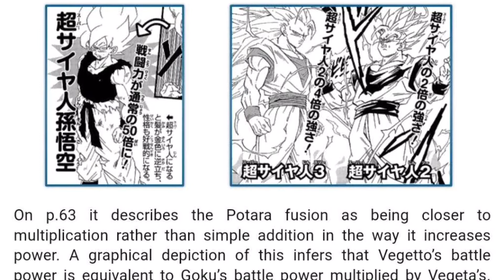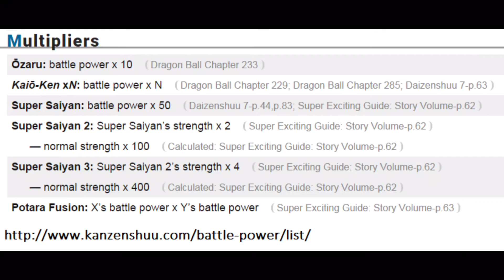Potara Multiplier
Dragon Ball Super Potara Multipliers A x B

Dragon Ball Z Potara Multipliers A x B
Dragon Ball GT Potara Multipliers A x B